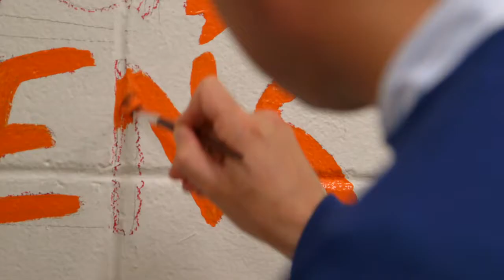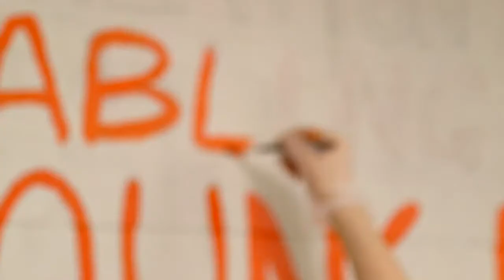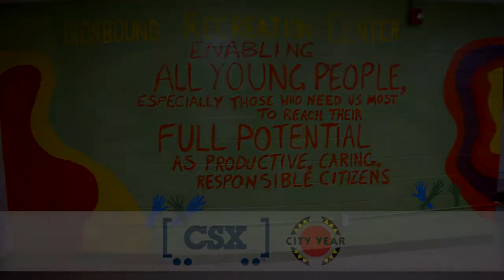2013 CSX-City Year Service Day: Newark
On May 11, volunteers from CSX, City Year, Conrail and the City of Newark brought together 80 volunteers to build picnic tables, benches and garden boxes, paint murals, and construct an outdoor classroom at the Ironbound Recreational Center.